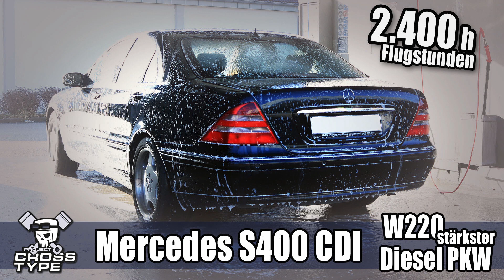Mercedes M119 V8 Motor bester Sound im E420 W210 / S210 Baureihe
Mercedes M119 V8 Motor bester Sound mit Edelstahl AMG Auspuff mit TÜV im E420 W210 / S210 Baureihe.

OUTFIT: THE BOOK OF ELI Style
US ARMY M65 Parka used
H&M Schal
H&M Sweatshirt braun
BLUE MONKEY Jeans
TUDOR Uhr Black Bay Pro

Fahrzeug:
Mercedes W210 E420

FÜR Newsletter kostenlos und unverbindlich
FÜR WORKSHOP
FÜR AUSFAHRTEN
FÜR allg. NEWS

ProjectCrossType Austria - 5020 Salzburg